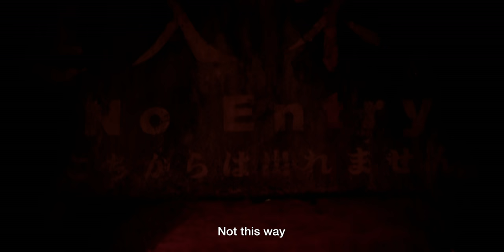「ブレイカー」BREAKER /// Cyberpunk Short Film /// 50+ Awards 4K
In tomorrow's Tokyo, a sentient data weapon overruns the technologically-enhanced body of a young mercenary hacker.

CREW
- Writer / Director / Editor / Art Director: Philippe McKie
- Director of Photography: Hans Bobanovits
- Sound design and mixing: Remy Sealey
- Co-Producer: Kiwa Wakabayashi
- 1st AC: Michelle Basco
- Gaffer: Yanis Deschamps
- VFX Artists: Jeremy Ezekiel / Santiago Menghini / Supranutz
[Including Animations by BEEPLE ♥ ]
- Colorist: Martin Gaumond
- Sound Recorder: Dave Chaness
- Vocaloid Artist: Yusaku Kikode
- Stylist / MUA: Katy San
- Post Production Services by SOLOPOST
[solopost.ca]

CAST
- MACH1: Yuka Tomatsu
- Junky: Arisa Hanzawa
- Hunter: Kazuya Shimizu
- Butoh Dancers: Shingo Matsuoka / Taz Burns
- Dancers: LION / Koppi Mizrahi / Amaguri Mizrahi / Ku Mizrahi / Rummy Mizrahi / Nana Quinn
- DJ RYUZU
- Tokyo Zentai Club
- Special Thanks to Tokyo Decadance Crew and Adrien

MUSIC
'Lux Aeterna' by FORSS
'MSMSMSM' by SOPHIE
'Escalate' by WHIPPED CREAM X GRRL
'FUCK YOU' by Cansino w Neraph
'Babylon' by Phentix

SELECTED AWARDS

✩ Hollywood Just 4 Shorts
✩ Hollywood Film Competition
✩ LA Shorts Awards
✩ Gold Movie Awards
✩ NYC Indie Film Awards
✩ Supercon 2017 Super Geek Film Festival

BEST SCI FI:
✩ SPASM
✩ Silver Scream
✩ Wasteland Film Festival
✩ Something Wicked
✩ Los Angeles Film Awards
✩ FROSTBITE International Film Festival
✩ Festigious
✩ European Cinematography Awards
✩ Depth of Field International Film Festival Competition
✩ Hollywood Independent Filmmaker Awards
✩ Discover Film Awards
✩ ONIROS Film Awards
✩ Lost Sanity Horror and Sci-Fi Festival
✩ North American Film Awards

BEST CINEMATOGRAPHY:
✩ LA Shorts Awards
✩ Gold Movie Awards
✩ European Cinematography Awards
✩ Accolade Global Film Competition
✩ Hollywood Film Competition
✩ Top Indie Film Awards
✩ MINDFIELD
✩ Howling Wolf International Film Awards
✩ European Independent Film Award

BEST SOUND DESIGN:
✩ European Cinematography Awards
✩ ONIROS Film Awards

BEST ACTRESS:
✩ Festigious
✩ Actors Awards (Sci Fi category)

Best Visual Effects:
✩ Unreal Film Festival
✩ Genre Celebration

Best Costumes:
✩ Unreal Film Festival
✩ The ZONE SciFan International
✩ ONIROS Film Awards

BEST DIRECTOR
✩ Hollywood Film Competition
✩ LA Shorts Awards
✩ Yes! Film Festival
✩ Calcutta International Cult Film Festival